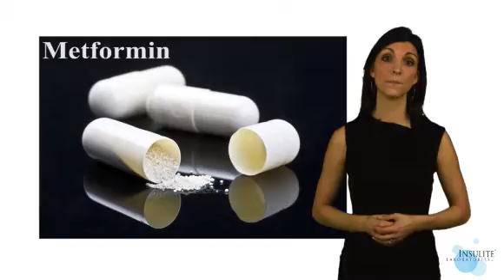PCOS and Metformin - Katie Humphery, Author of Freedom From PCOS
Learn about the affects of Metformin with PCOS. Katie Humphrey explains Metformin, its uses, side affects and why it is used for women with PCOS. Katie explains about the Insulite Health System for PCOS.

Are you one of the millions of women who've been diagnosed with PCOS? Are you struggling every day with symptoms such as excessive facial hair, weight gain, or reproductive problems?
 Hi, I'm Katie Humphrey, and I've personally experienced polycystic ovarian syndrome or PCOS, and I know the difficult challenges you face. When you're dealing with such terrible symptoms, finding a solution becomes your top priority. Perhaps you're wondering if prescription drugs might be that solution. Your doctor may suggest the drug metformin, also known as Glucophage. What is metformin, and is it right for you?
 Metformin is a drug originally used to treat high blood sugar in people with type two diabetes. It's sometimes prescribed to women with PCOS because both diabetes and PCOS share an underlying cause: insulin resistance.
 Insulin resistance occurs when your body's cells resist the effects of insulin, causing you to produce even more insulin. Too much insulin leads to an imbalance of hormones, especially sex hormones. Metformin improves your body's response to insulin at the cellular level, so your body produces less insulin, which stabilizes your hormonal levels.
 Women who take metformin for PCOS often see significant improvements in their symptoms, such as hirsutism, irregular menstrual cycles, and weight gain, but not without a price. Metformin's use is associated with many side effects, some potentially serious or even life-threatening. Digestive disturbances such as abdominal cramps and bloating are an unpleasant side effect. Metformin interferes with vitamin B12 absorption in up to 30% of users, and can lead to anemia. Atherosclerosis, excessive fatty deposits in the blood vessels, is another known side effect of metformin.
 You do have a choice. Medical research demonstrates that a healthy diet and regular exercise are just as effective in treating PCOS, with none of the side effects of metformin. The only way to truly reverse your PCOS is to reduce the high insulin levels that are causing all of your symptoms.
 If you're seeking an alternative solution for PCOS, I encourage you to learn more and talk to your doctor about solutions like Insulite Heakths' system for PCOS. I used the Insulite system and experienced a remarkable transformation in my health. I had fewer food cravings, more energy, and lost 30 pounds in six months.
 Insulite's approach combines diet, exercise, and a strong support network, along with specially targeted nutraceutical supplements designed to address PCOS. This combined approach has helped so many women with PCOS just like you and me. Please take a moment to read the information on this page. Then select the how the system works for you button at the bottom of the page to find out more about the Insulite Health system. On behalf of Insulite Health, we wish you good health and look forward to supporting you on this wellness journey.

InsuliteHealthTransformsWomensLives